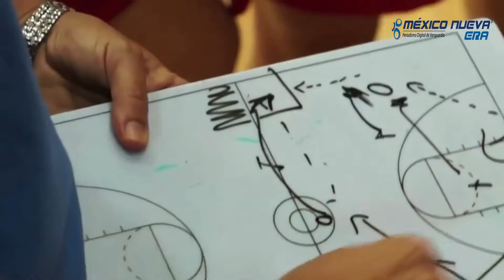FMB califica de chantaje la suspensión a México en basquetbol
La Federación Mexicana de Baloncesto reprobó la suspensión que impuso la Federación Internacional de Basquetbol, al impedir que México pueda participar en torneos internacionales, incluido el repechaje para los Juegos Olímpicos de 2016 y calificó este acto como un chantaje. | México Nueva Era TV